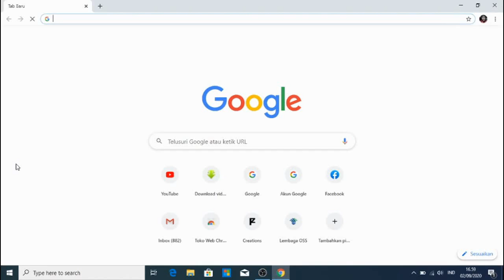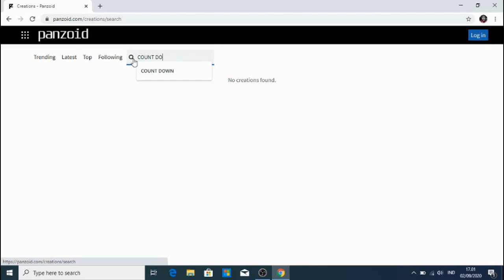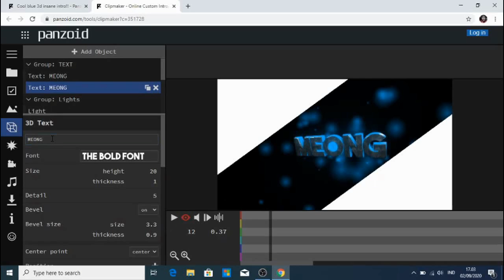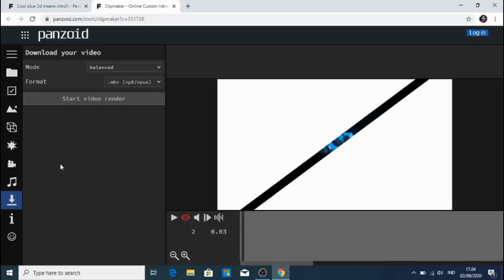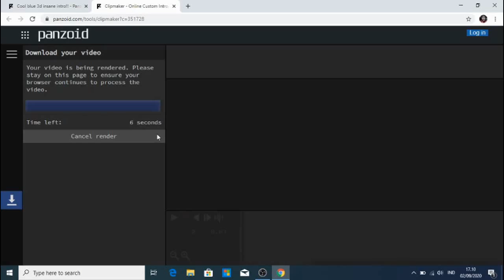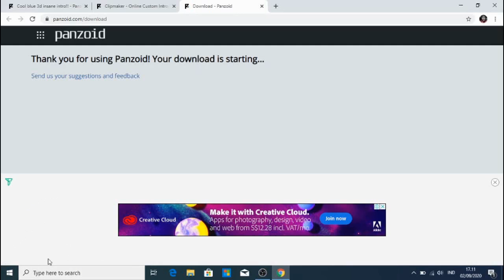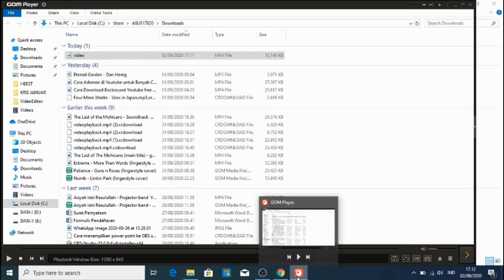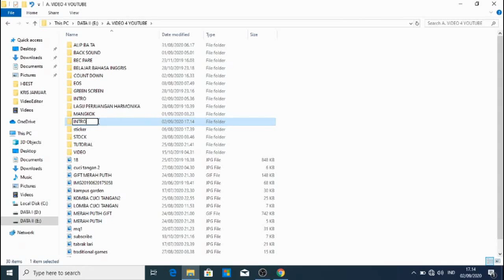CARA MEMBUAT INTRO VIDEO/YOUTUBE KEREN DENGAN PANZOID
Biar tampilan video kita lebih menarik, di awal sebaiknya kita buat semenarik mungkin dengan membuat intro. ini bisa kita buat menggunakan bantuan Panzoid yang menyediakan banyak pilihan video intro. ini bisa kita download gratis. selamat mencoba.